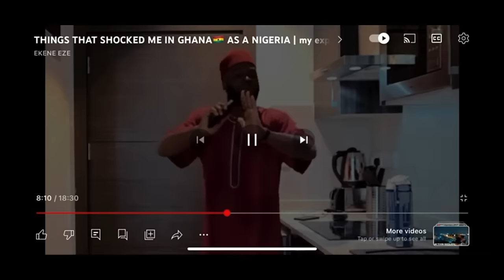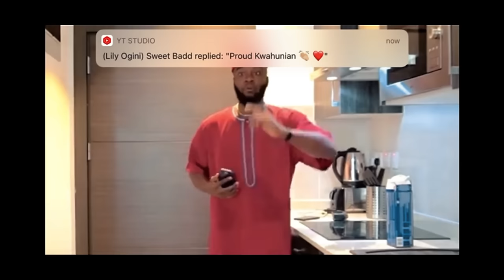A NIGERIAN MAN IN TOTAL SHOCKED AFTER EXPERIENCING 24 HOUR POWER SUPLY, GHANA POLICE, CEDIS IN GHANA